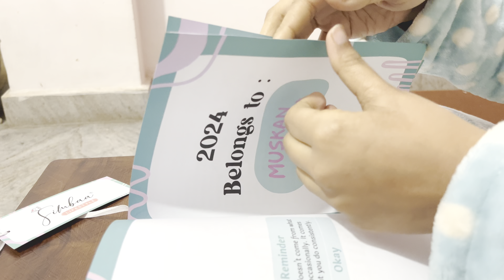“A Day In Life Of *UPSC Aspirant “😇